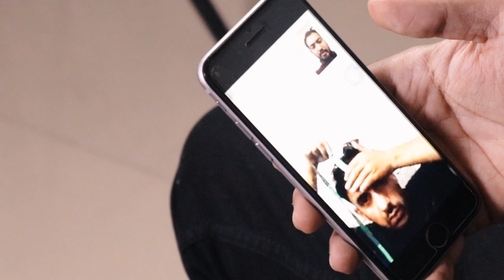Hair Unit for KARACHI - Process of Dispatching by RN Hair +92 321 4123221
Our branches are in Lahore and Rawalpindi

We also dispatch to other cities and countries as described in this video

Price range is Rs.10,000 to 40,000

Best hair patch / hair unit / hair wig / hair system / hair replacement  / non surgical in Pakistan